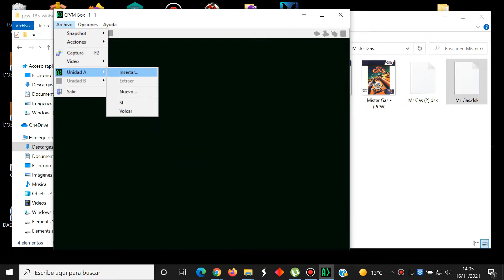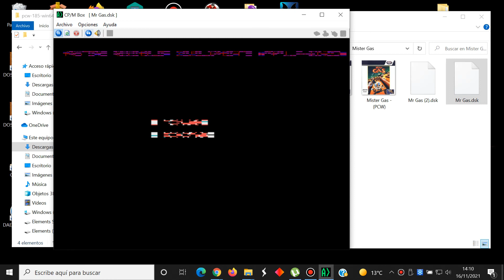Mister Gas - Amstrad PCW - CP/M Box 1.8.5 - Test Windows 10